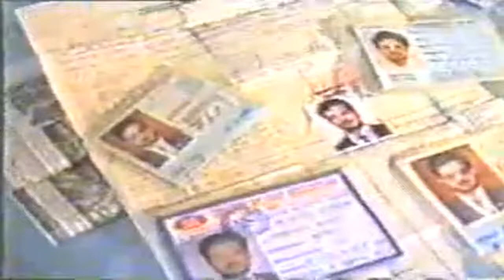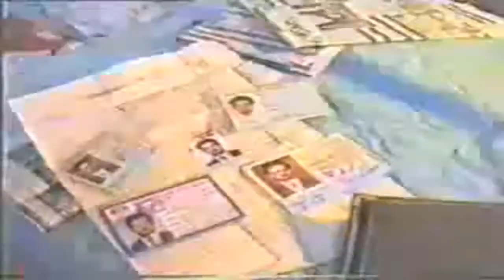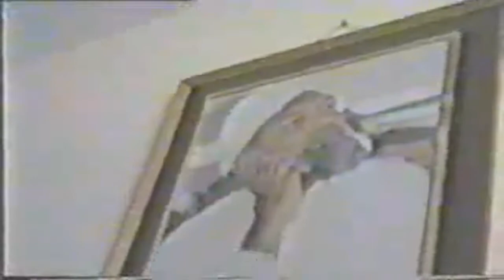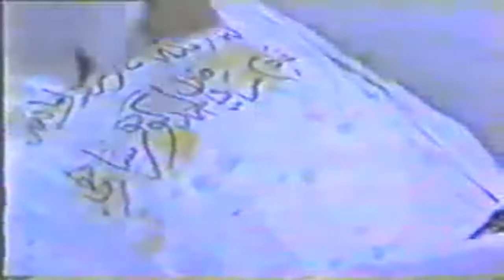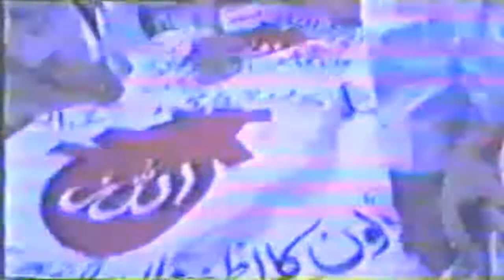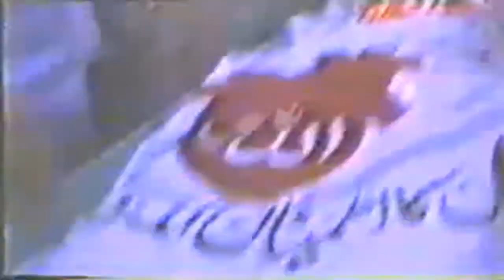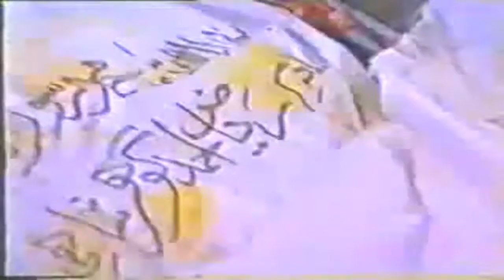Sag-e-Gohar Shahi|Muhammad Saeed Siddiqui's Funeral Procession